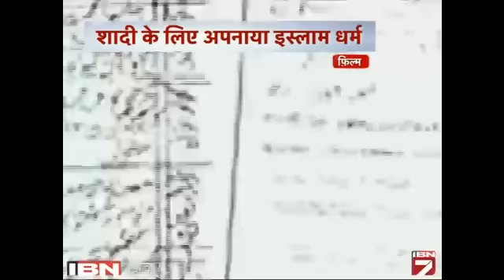Dekhin: Hema Malini K Birthday Par IBN7 Ki Khaspeshkas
हेमा मालिनी का आज जन्मदिन है हेमा आज 68 साल की हो गईं। बॉलीवुड की ड्रीम गर्ल हेमा एक जमाने में बड़े-बड़े स्टार्स की ड्रीम गर्ल हुआ करती थीं। उस दौर के कई बड़े सितारे हेमा को अपनी दुल्हन बनाने का ख्वाब देखते थे। लेकिन उन्होंने धर्मेंद्र से शादी की।